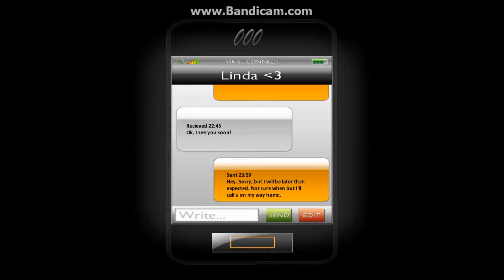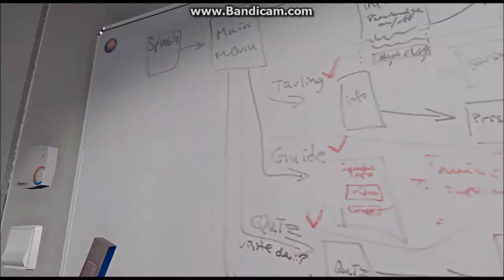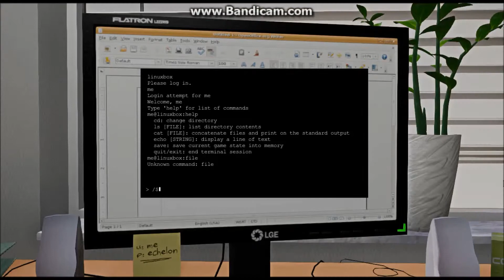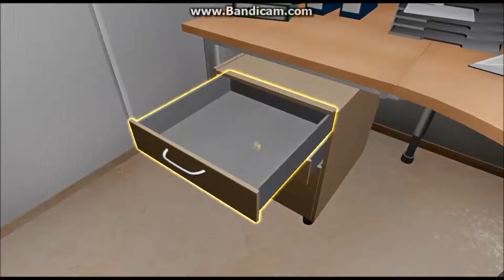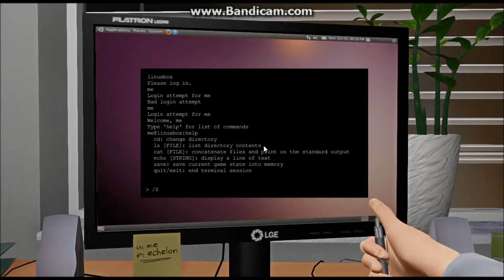Lets Play ONE LATE NIGHT: #002 IN ROOOOBERT SEINEM BÜRO / HORROR GAME!! ; )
Lets Play ONE LATE NIGHT HORROR GAME:

WIR SIND ENDLICH INR OBERTS BÜRO ABER WIE GEHT ES WEITER WERDEN WIR DER OMI ENTKOMMEN ABER WIR HABEN SIE JA NOCH NICHT GESEHEN ( ZUM GLÜCK )!! ; )